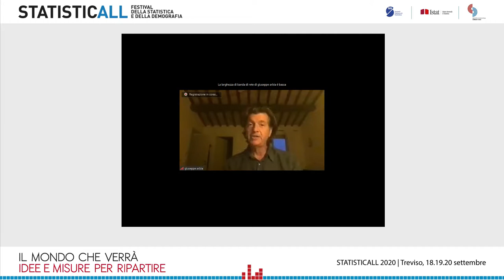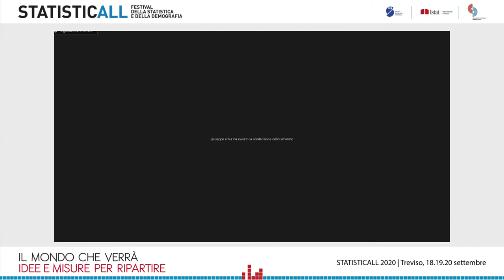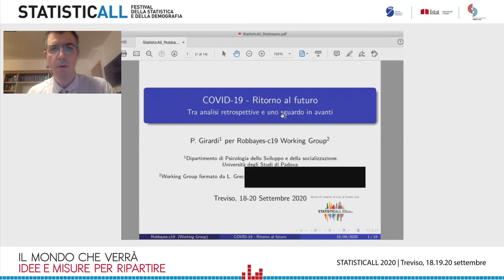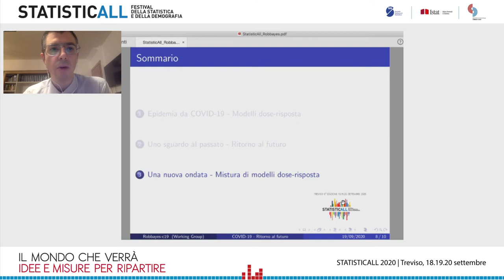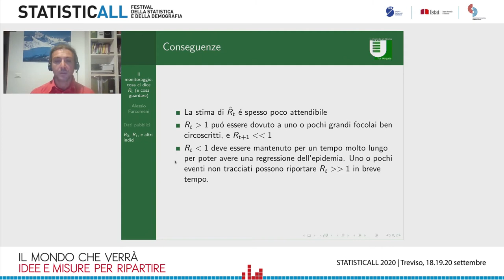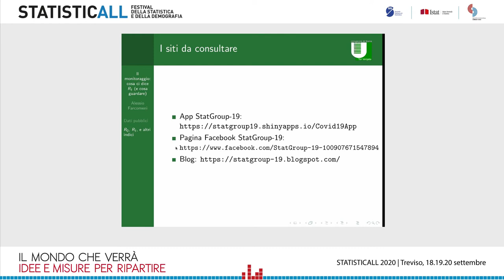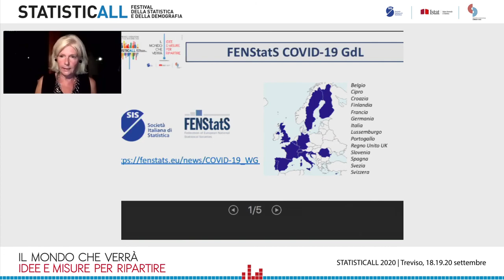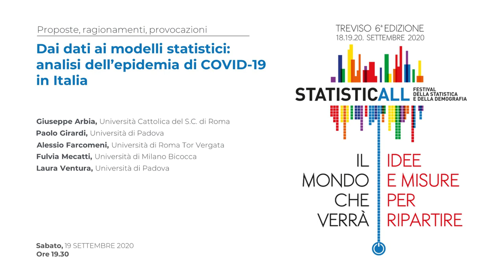Dai dati ai modelli statistici: analisi dell'epidemia di Covid-19 in Italia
Intervengono: Giuseppe Arbia (Università Cattolica del S.C. di Roma), Paolo Girardi (Università di Padova), Alessio Farcomeni (Università di Roma Tor Vergata), Fulvia Mecatti (Università di Milano Bicocca), Laura Ventura (Università di Padova).